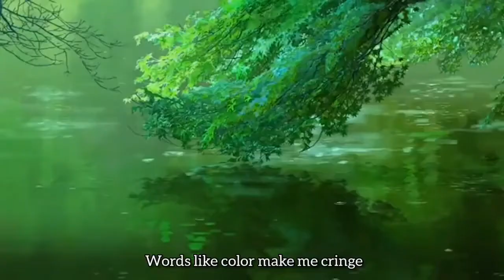BTS Blue & Grey Anime Version [MV]- Kim Taehyung | Garden of Words | Your Name | Studio Ghibli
BTS Blue & Grey

Album - BE
Released Date : 20 Nov 2020